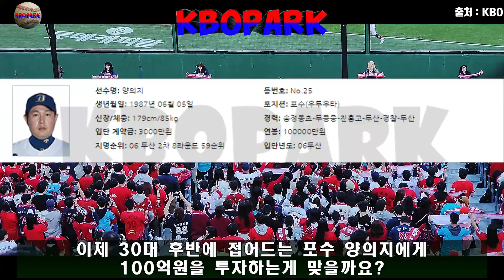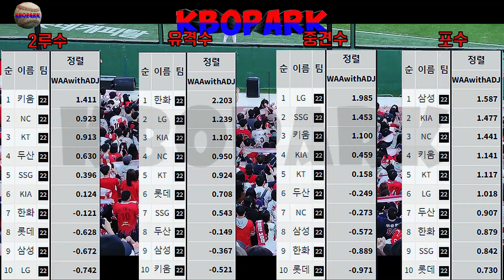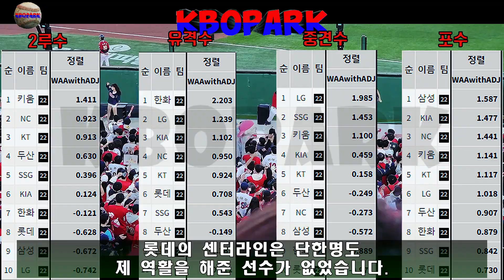여러분이 롯데자이언츠 단장이라면 이번 2023 FA시장에서 어떤 선수를 영입하시겠습니까?